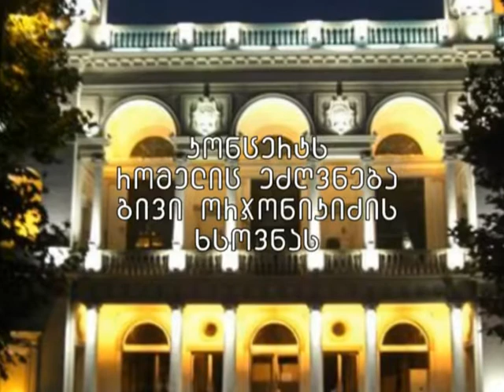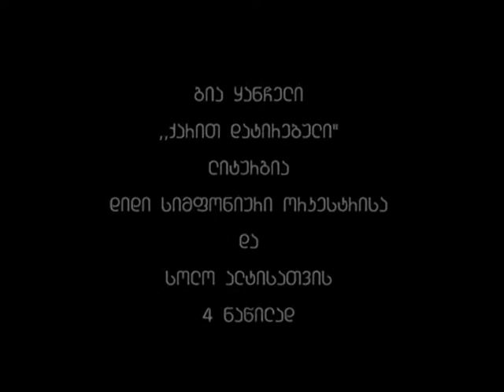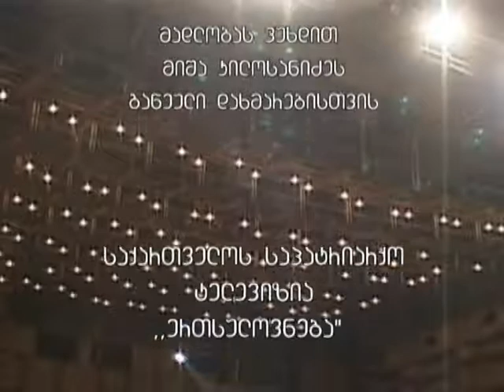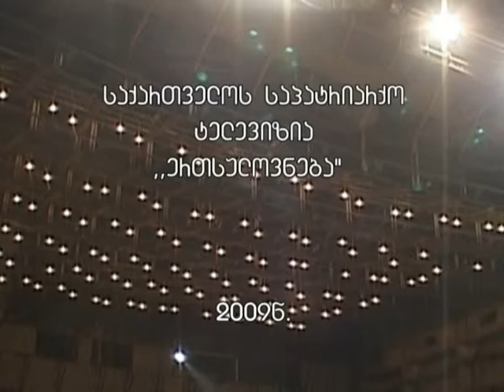Giya Kancheli - Mourned by the Wind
For symphonic orchestra and solo viola (4 parts).

Evgeni Mikeladze National Symchonic Orchestra
Conductor - Nikoloz Rachveli

Giorgi Zagareli - Viola

The Patriarchy TV “Ertsulovneba”
Director and producer: Ia Sakandelidze
Editing: Ana Meshkishvili
Camera: Nugzar Shonia, Igor Kreps, Vazha Akiashvili, Tengo Tvalabeishvili
Sound provided by radio "Muza"
2009

გია ყანჩელი
"ქარით დატირებული" ლიტურგია დიდი სიმფონიური ორკესტრისა და სოლო ალტისათვის 4 ნაწილად
გიორგი ცაგარელი (ალტი)
ევგენი მიქელაძის სახელობის ეროვნული  სიმფონიური ორკესტრი
დირიჟორი ნიკა მემანიშვილი
კონცერტის ტელევერსიაზე მუშაობდნენ
ოპერატორები: ნუგზარ შონია, იგორ კრეპსი, ვაჟა აქიაშვილი და თენგო თვალაბეიშვილი
მონტაჟი ანა მესხიშვილისა
კონცერტის ხმა მოგვაწოდა რადიო "მუზამ"
პროდიუსერი ია საკანდელიძე
საქართველოს საპატრიარქო ტელევიზია "ერთსულოვნება"
2009 წელი